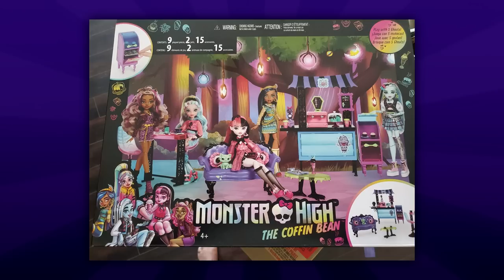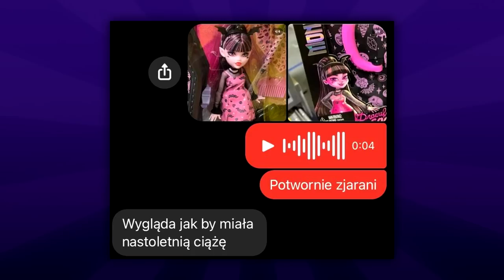WYCIEKŁY NOWE LALKI MONSTER HIGH!💀DRACULAURA JEST W CIĄŻY?! 😱